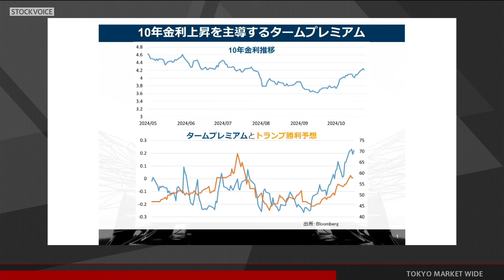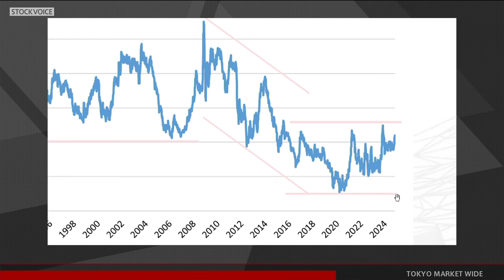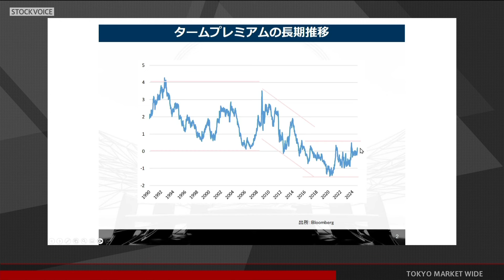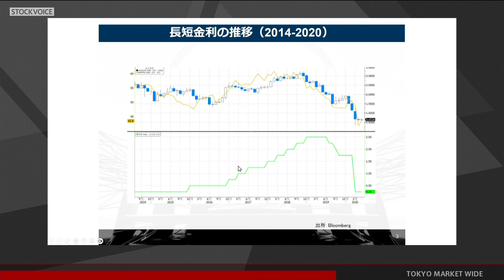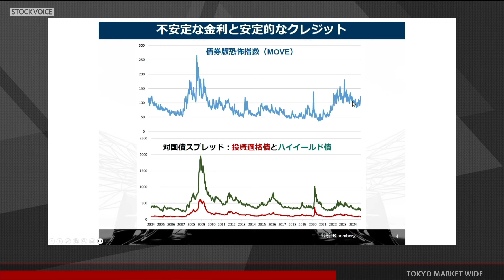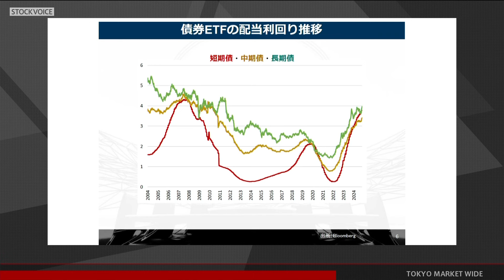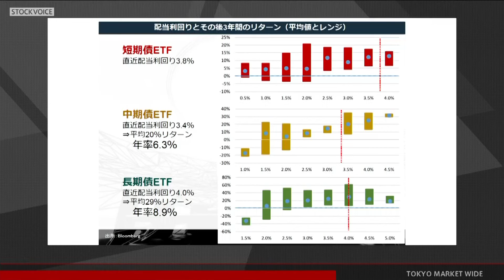ゲスト 10月29日 マネックス証券 塚本憲弘さん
本日の出演/マネックス証券 塚本憲弘さん